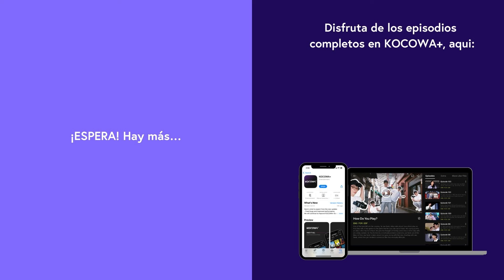[ESP.SUB] El Príncipe Me Confiesa Sus Sentimientos ❤️ | Princess Hours EP15 | KOCOWA+ ESPAÑOL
👉Disfruta "Princess Hours" con subtitulo en español ✨😎

Este es un drama de historia alternativa basado en Gung de Park So Hui con el restablecimiento de la monarquía coreana el 15 de agosto de 1945, junto con su liberación y el establecimiento del Año 1 de Gwanghwa. En 2006, año 14 de Inhwa, una chica de secundaria demasiado normal que asiste a una escuela secundaria de artes termina casándose con el príncipe heredero, quien está saliendo con Min Hyo Rin, debido a una promesa que los mayores hicieron décadas antes, y se convierte en la princesa heredera. Pero debido a la mala salud del rey, surgen muchos problemas después. Es entonces cuando Hwa Yeong, la exprincesa heredera y su hijo, segundo en la línea de sucesión al trono, el príncipe Yul, regresan de una estancia de 14 años en Inglaterra. Su objetivo final era tomar el trono. Pero el Príncipe Yul termina enamorándose de la chica promedio de secundaria convertida en princesa heredera, Shin Chae Gyeong, y una calamidad tras otra continúa plagando a la familia real.

GÉNERO: Fantasía, Comedia romántica, Escolar, Adolescente
REPARTO PRINCIPAL